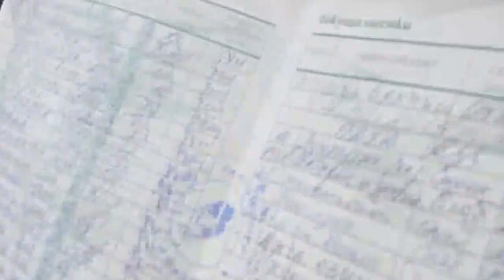Ubieca the killer movie